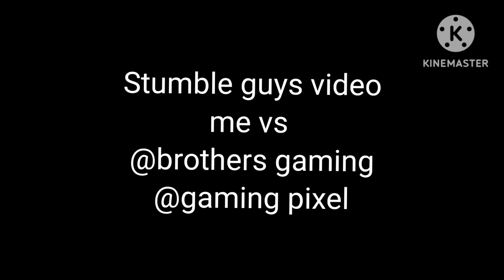1v1v1 @turbogamersreal @brothersgaming5976 and gamingpixel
(Part-1)